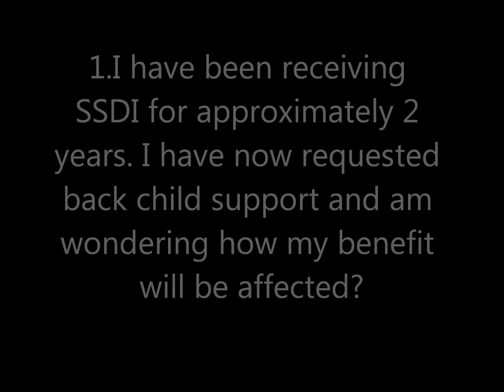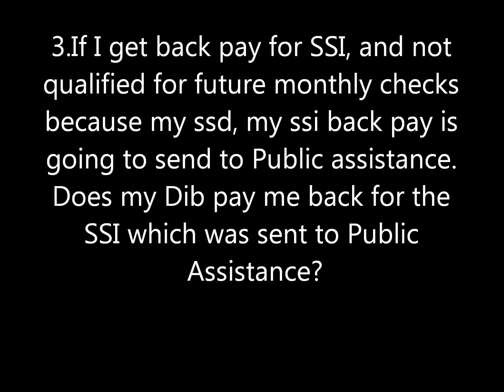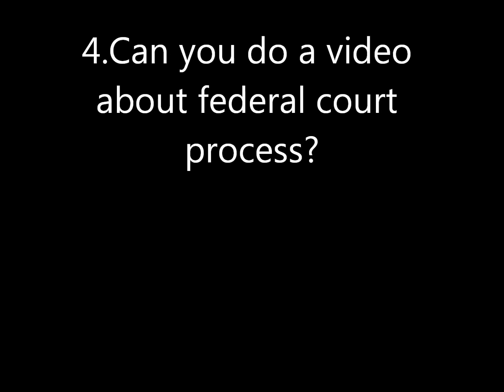Q&A SSA Today.1.15.12.wmv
1. I have been receiving SSDI for approximately 2 years. I have now requested back child support and am wondering how my benefit will be affected. (My child has just turned 19 and is in college.)

2. Any tips to get the judge to more likely approve you?

3. If I get back pay for SSI, and not qualified for future monthly checks because my ssd, my ssi back pay is going to send to Public assistance. Does my Dib pay me back for the SSI which was sent to Public Assistance?

4. Can you do a video about federal court process?